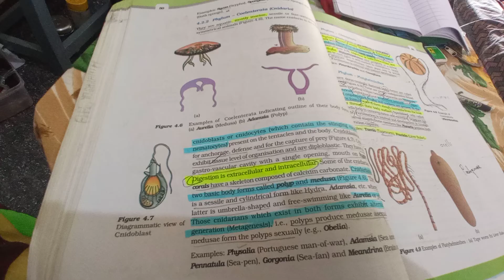Digestion is both intracellular and extracellular in which phylum page no 50 and 51 of ncertbiology